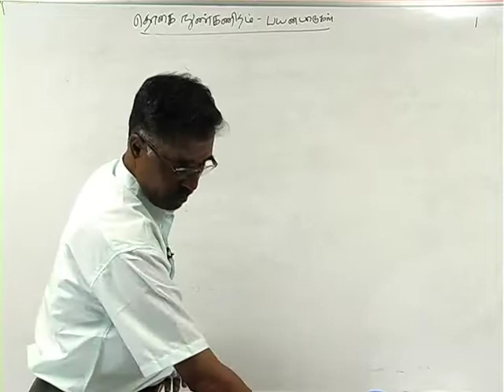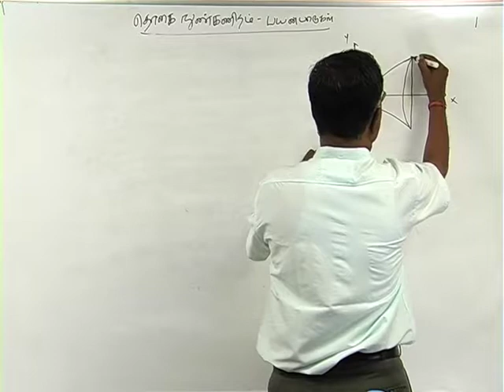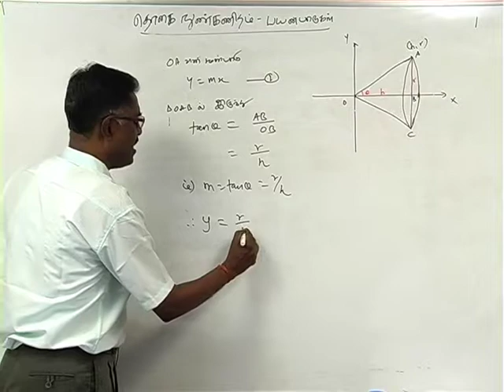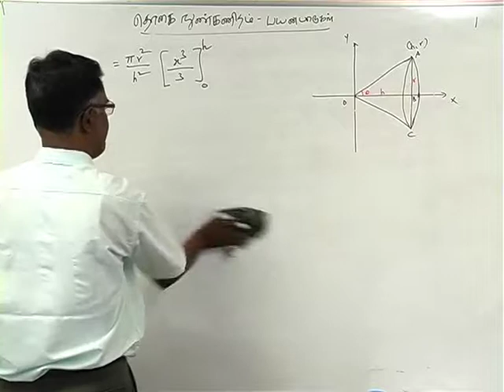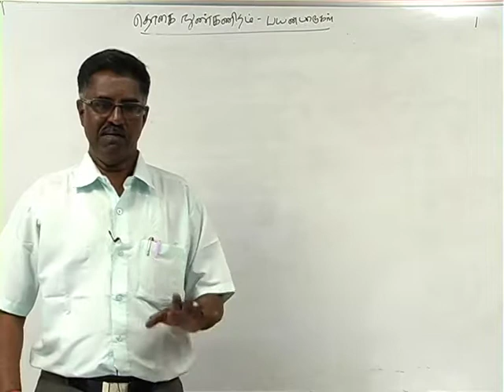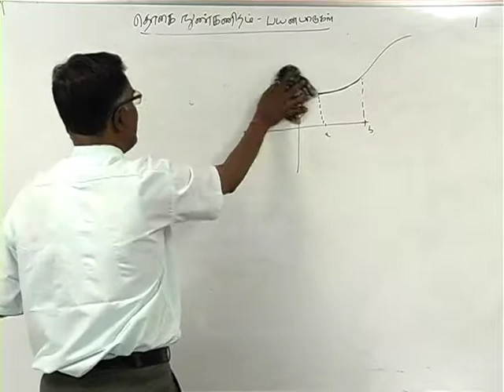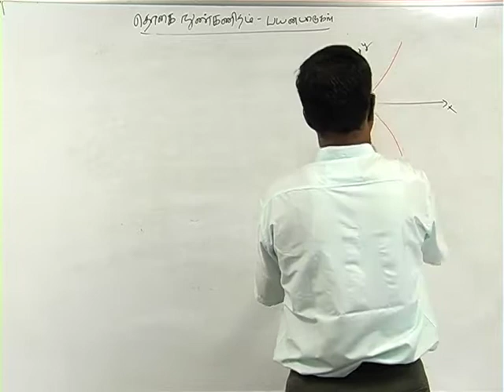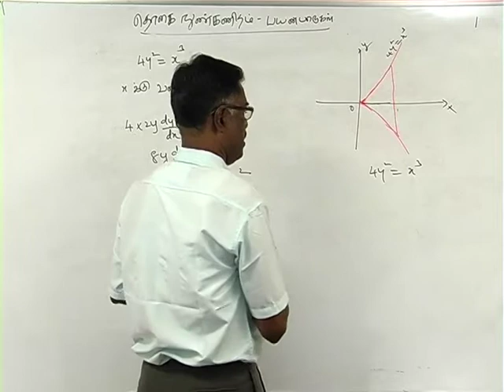+2 Maths Integral Calculus and ITS Application Part 9